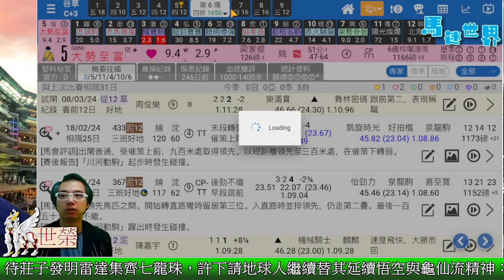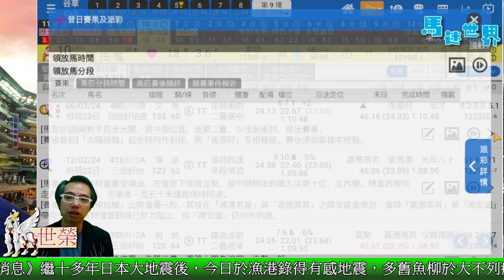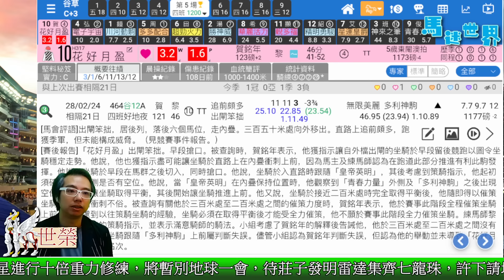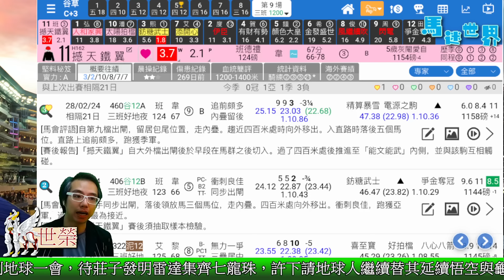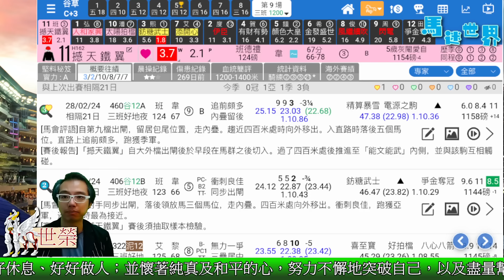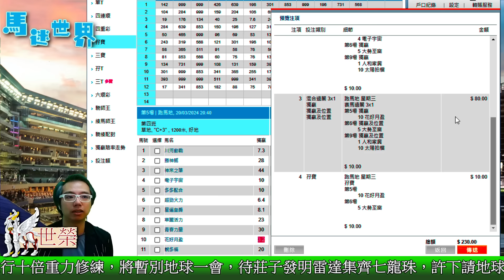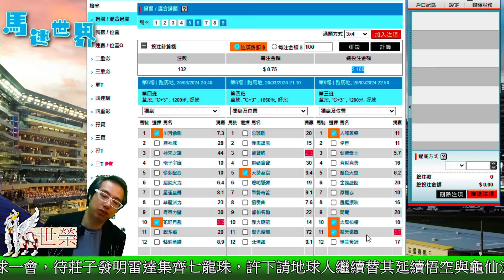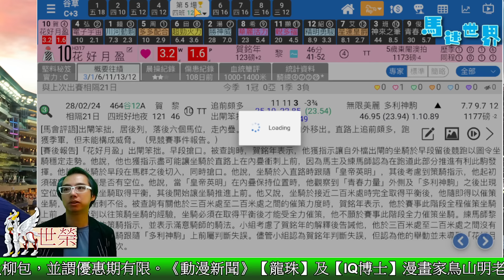🔔節目15🏇 賽馬 世榮│【馬迷世界】(二)24.03.19│● 一齊深入用《堅仔》研究賽事●HKJC 賽馬貼士